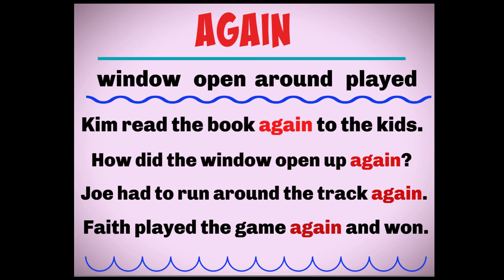Teach your Child How to Read Using Sight-words -Again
Kids will learn how to read using the sight word Again. Daily practice will help kids master their reading fluency.